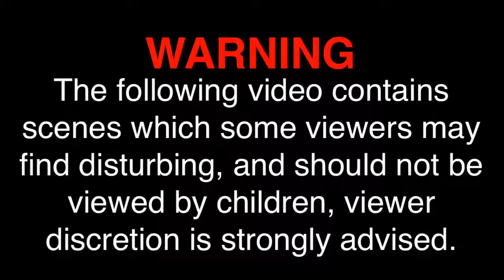Outlast 2 (WTF IS THAT!?) Let's Play! #19